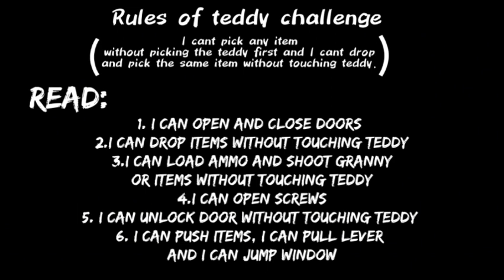Granny The Rules of Teddy | Challenge | tamil